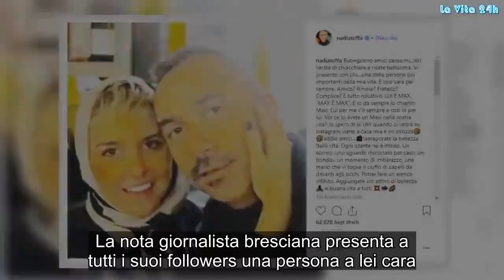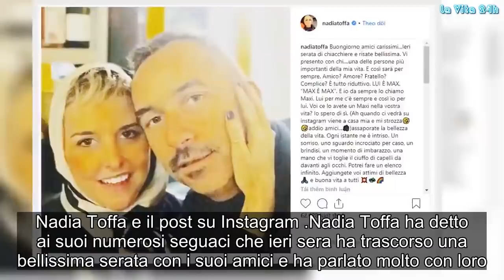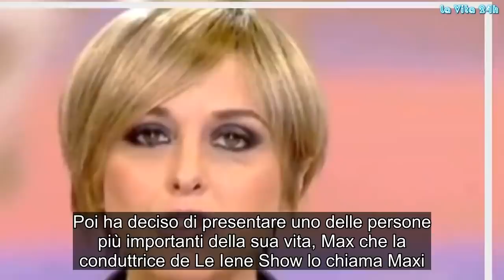Nadia Toffa spiazza tutti: ‘Addio amici, ora viene a casa mia e mi strozza…’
La nota giornalista bresciana presenta a tutti i suoi followers una persona a lei cara
Ora che Le Iene Show è andato in pausa natalizia, Nadia Toffa ha più tempo per sé stessa e per le persone a cui vuole bene. Alcuni giorni fa la giornalista ha postato una foto mentre la ritraeva all’interno del reparto di oncologia per sottoporsi ad una nuova seduta di chemio.

Ieri, invece, la conduttrice ne ha pubblicata un’altra mentre si faceva baciare in bocca dalla sua cagnolina Totò. Una immagine che ha provocato alcune polemiche perché in tante le hanno detto che non è igenico e che potrebbe farle male visto il suo sistema immunitario basso.

Nadia Toffa presenta Max, un amico, fratello e fidanzato
Nella giornata odierna Nadia Toffa è tornata sui social per il consueto buongiorno ai suoi numerosi followers. Questa volta, però, non era da sola ma in compagnia di un suo caro amico.

Si tratta di Max che la bresciana considera un fratello, amico e fidanzato. A quanto pare il ragazzo non era consapevole che Nadia avrebbe postato la foto su Instagram, infatti nella didascalia ha scritto questo:

“Lui per me c’è sempre e così io per lui. Voi ce lo avete un Maxi nella vostra vita? Io spero di sì. (Ah quando ci vedrà su Instagram viene a casa mia e mi strozza, addio amici…)assaporate la bellezza della vita”.

Nadia Toffa e il post su Instagram
Nadia Toffa ha detto ai suoi numerosi seguaci che ieri sera ha trascorso una bellissima serata con i suoi amici e ha parlato molto con loro. Poi ha deciso di presentare uno delle persone più importanti della sua vita, Max che la conduttrice de Le Iene Show lo chiama Maxi. Una foto che in pochissimo tempo ha ricevuto più di 17 mila like e tantissimi commenti. Gossip, # LaVita24h,